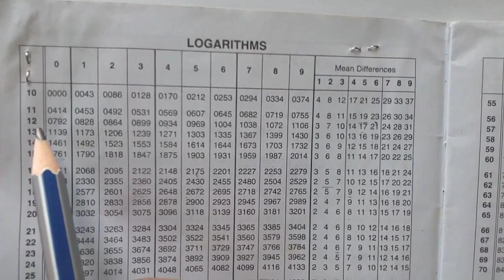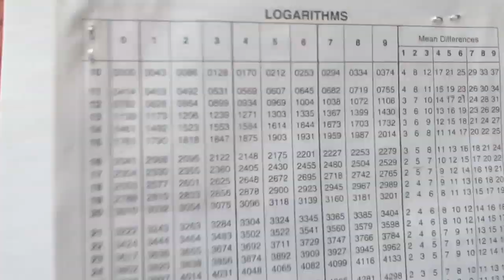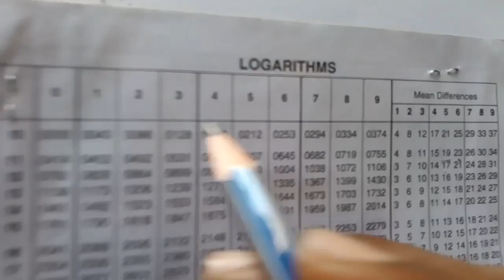How to find log using Logtable | log kaise nikale in hindi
मी ह्या व्हिडीओ मध्ये लॉग कसा काढायचा हे logtable च्या साहायाने सांगण्याचा प्रयत्न केला आहे.  काही उदाहरणं देऊन समजावण्याचा प्रयत्न केला आहे.
जर तुम्हाला काही शंका असेल तर खाली कंमेन्ट बॉक्स मध्ये विचारा.